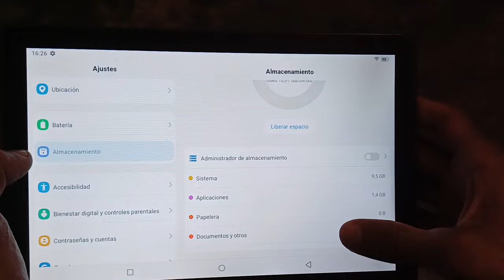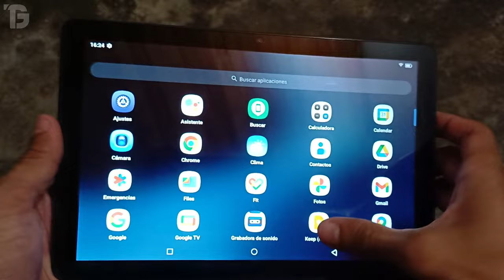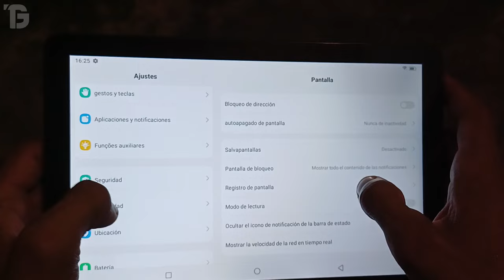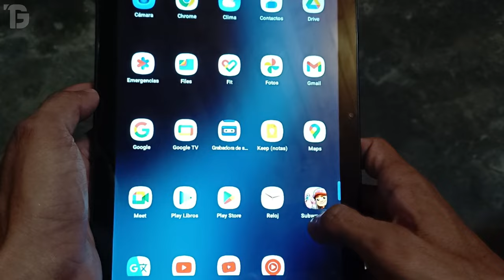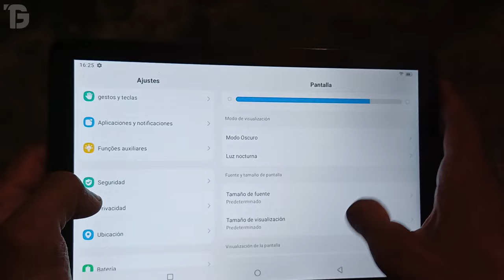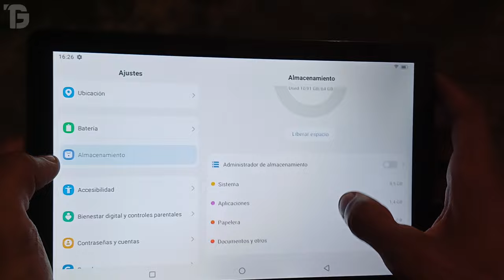✅ La TABLET BLACKVIEW Tab 70 WIFI mas BARATA del MERCADO 💥 CALIDAD PRECIO 2024 ✅ Súper OFERTA 💥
⭐--- DESCUBRE la MEJOR TABLES de la marca BLACKVIEW mas BARATA y de GRAN RENDIMIENTO en 2024 ⭐ OFERTA ESPECIAL de LANZAMIENTO ⭐ TABLET INTELIGENTES Bueno y BARATA ⭐

💥 ENLACES Directos de cada PRODUCTO 💥

▶️ Blackview TAB 70 WIFI

💥 ENTRA y DESCUBRE los MEJORES modelos de RELOJES DEPORTIVOS Casio G-Shock 💥